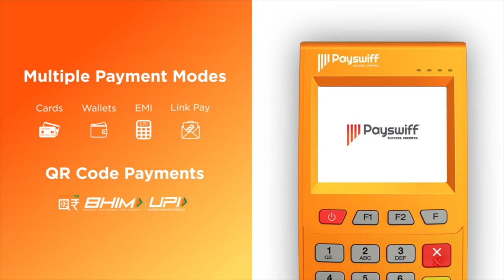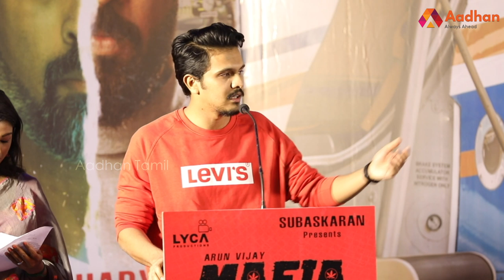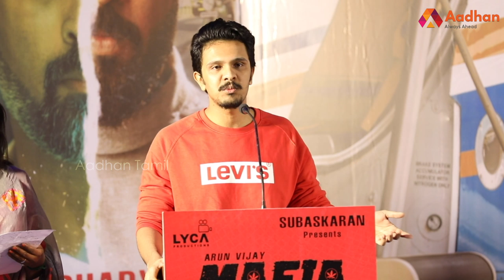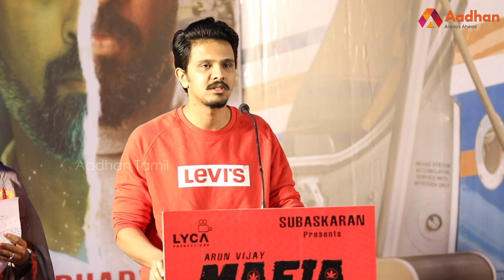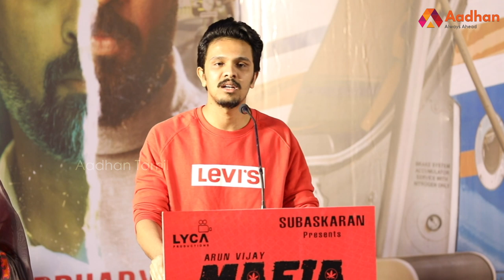அருண் விஜய்யும் சுபாஷ்கரணும்தான் காரணம் - உண்மையை உடைத்த கார்த்திக் நரேன் | Karthik Naren